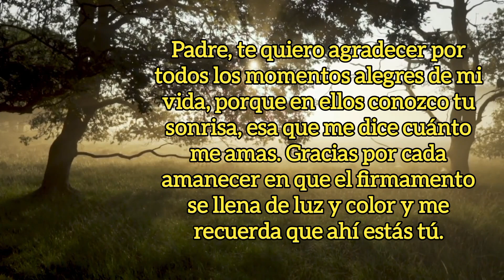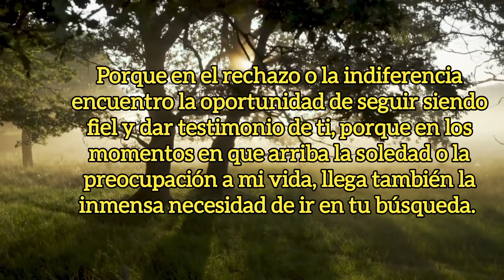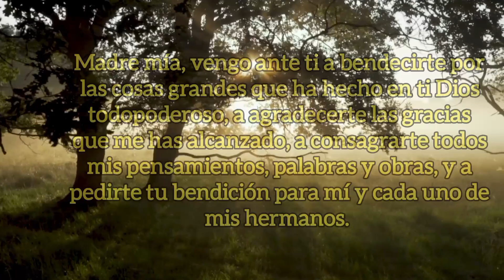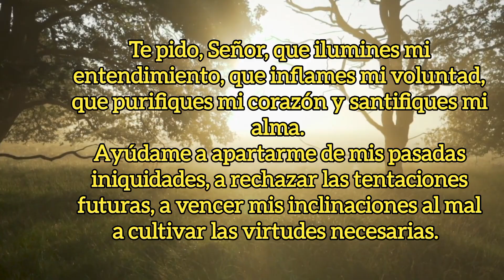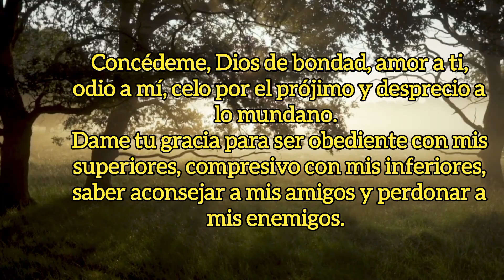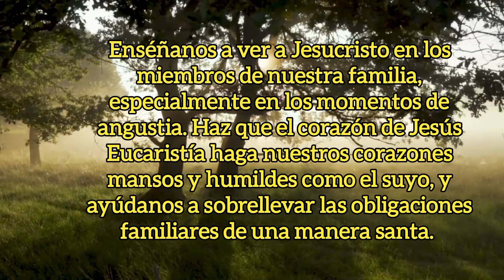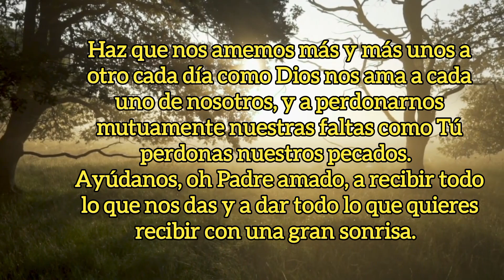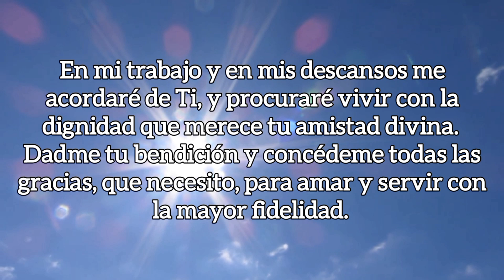ORACIÓN DE LA MAÑANA, JUEVES 22 DE JUNIO DE 2023.